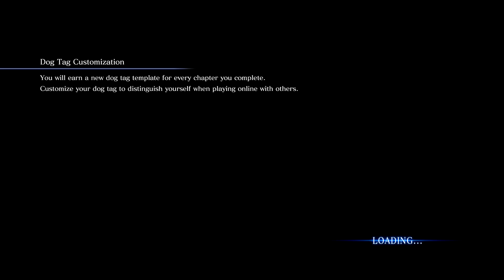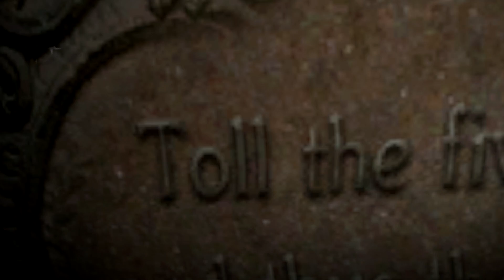Let's Play Coop: Resident Evil 6 - Part 5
Scheiße Helmut! Zu zweit metzt es sich doch immer schöner. Was alt ist, das bewährt sich und daran soll auch nicht gerüttelt werden. Es geht also um Zombies und denen wird man bekanntlich mit viel Eisen zwischen den Augen Herr. Lange Rede kurzer Sinn: Es ist wieder an der Zeit, dass Planktom und Feldsturm den Karren aus dem Hirnsalat ziehen.